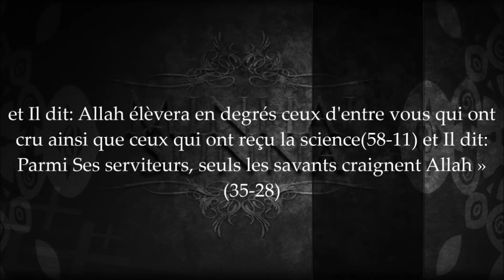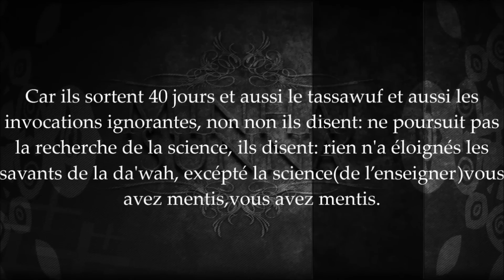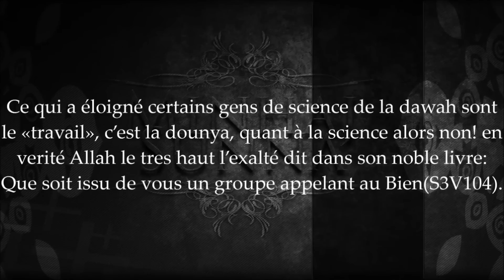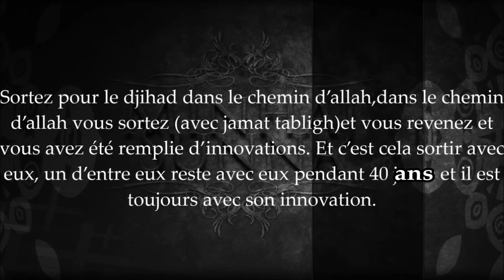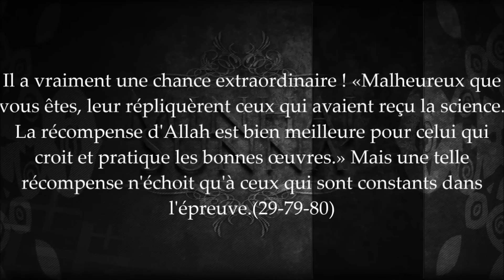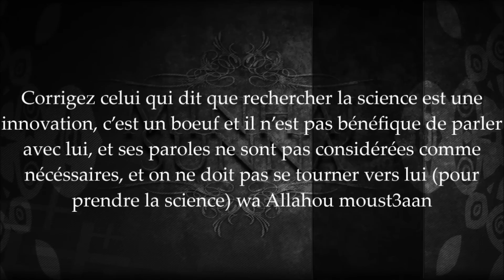Science est innovation d'après les tabligh ! cheikh Mouqbil ibn Hâdi al Wadii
Question:
Quel est votre avis sur celui qui dit: si sortir en khourouj
avec jamat tabligh est une bid'ah alors chercher la science
est une bid'ah.
Cheikh Mouqbil:
Allah soubhanou wa ta'ala dit a son noble prophète
salallahou aleyhi wa salam: et dit: Mon seigneur augmente
moi en science et IL dit: Celui qui sait que ce qui t'est révélé
de la part de ton Seigneur est la vérité, est-il semblable à
l'aveugle?(13-9)
et Il dit: Allah élèvera en degrés ceux d'entre vous qui ont
cru ainsi que ceux qui ont reçu la science(58-11) et Il dit:
Parmi Ses serviteurs, seuls les savants craignent Allah »
(35-28)
En vérite ces gens qui disent ces paroles sont les gens de
l'exageration. Et quant à jamat tabligh ils sont une
innovation, jamat tabligh est une innovation oh mes frères
par eux-mêmes! pourquoi?
Car ils sortent 40 jours et aussi le tassawuf et aussi les
invocations ignorantes, non non ils disent: ne poursuit pas
la recherche de la science, ils disent: rien n'a éloignés les
savants de la da'wah, excépté la science(de l'enseigner)vous
avez mentis,vous avez mentis.
Ce qui a éloigné certains gens de science de la dawah sont
le «travail», c'est la dounya, quant à la science alors non! en
verité Allah le tres haut l'exalté dit dans son noble livre:
Que soit issu de vous un groupe appelant au Bien(S3V104).
Et je vous demande si le prophète salallahou aleyhi wa
salam est un savant ou il n'est pas un savant? il n'y aucun
doute que la réponse est qu'il est le plus connaisseur de son
seigneur comme il l'a dit salallahou aleyhi wa salam.
Donc si la chose est comme cela alors la science (le fait de
l'enseigner)n'est éloignée de personne parmis la dawah et
du djihad(l'effort) dans le chemin d'Allah. Et qu'est-ce qui
vous a éloignés(jamat tabligh)du djihad dans le sentier
d'ALLAH.
Sortez pour le djihad dans le chemin d'allah,dans le chemin
d'allah vous sortez (avec jamat tabligh)et vous revenez et
vous avez été remplie d'innovations. Et c'est cela sortir avec
eux, un d'entre eux reste avec eux pendant 40 jours et il est
toujours avec son innovation.
Je ne conseille pas de sortir avec eux dans leur dawah car
c'est une innovation et eux meme sont une innovation.
Mais quand à la (recherche) de la science alors vous avez
menti en disant que c'est une innovation. Personne ne
tient cette pensée hormis l'ignorant.
Celui qui dit cela ses pensées sont de l'ignorance. Comment
peut il dire qu'apprendre la science est une bid'ah quand
cela est considére comme la lumière et les savants sont
considérés al hamdoulilah ils sont ceux qui place les choses
ou elles doivent etre.
Notre seigneur l'estimé dit: mais aucun ne les comprennent
sauf ceux qui ont la science et Il dit: en vérité dans cela des
signes pour les hommes de science. Et Il dit dans son noble
livre:
Qarun se présenta un jour devant son peuple avec
tout son faste, ce qui poussa ceux qui voulaient jouir de la
vie présente à dire : «Si seulement nous possédions des
richesses semblables à celles de qarun !
Il a vraiment une chance extraordinaire ! «Malheureux que
vous êtes, leur répliquèrent ceux qui avaient reçu la science.
La récompense d'Allah est bien meilleure pour celui qui
croit et pratique les bonnes œuvres.» Mais une telle
récompense n'échoit qu'à ceux qui sont constants dans
l'épreuve.(29-79-80)
C'est pour çà oh mes frères ce qui est important dans cette
parole est que c'est une parole d'un boeuf.
Ce n'est pas la parole d'un homme, c'est la parole d'un
boeuf, oh mes frères.
Corrigez celui qui dit que rechercher la science est une
innovation, c'est un boeuf et il n'est pas bénéfique de parler
avec lui, et ses paroles ne sont pas considérées comme
nécéssaires, et on ne doit pas se tourner vers lui (pour
prendre la science) wa Allahou moust3aan